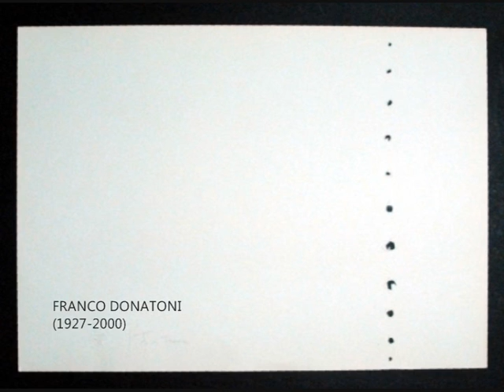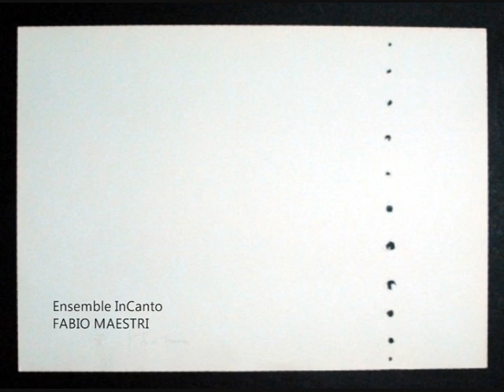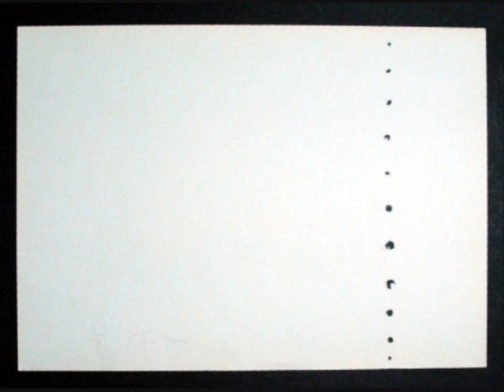Franco Donatoni: Alfred, Alfred (1995)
Franco Donatoni (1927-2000): Alfred, Alfred, Opéra comique in un atto, 7 scene e 6 intermezzi (1995).

Sonia Visentin, Alda Caiello soprani
Lucia Naviglio, Valeria Ferri, Cristina Zavalloni mezzosoprani
Roberto Abbondanza baritono
Aurio Tomicich basso

Ensemble InCanto diretto da Fabio Maestri.

Registrazione live, Roma, Teatro Olimpico, 17 Dicembre 2001.